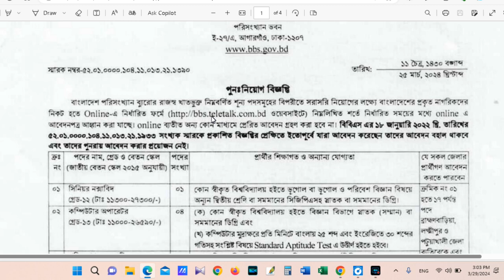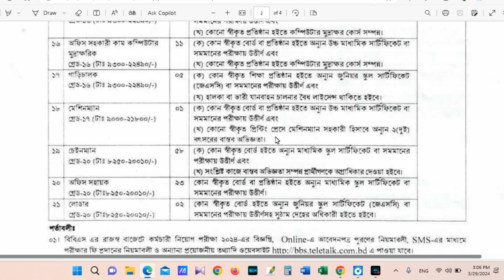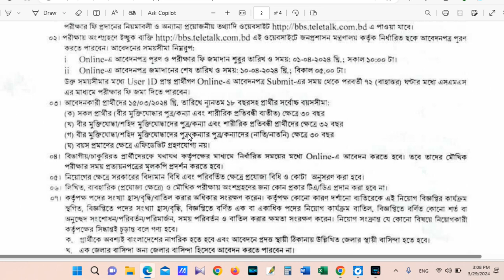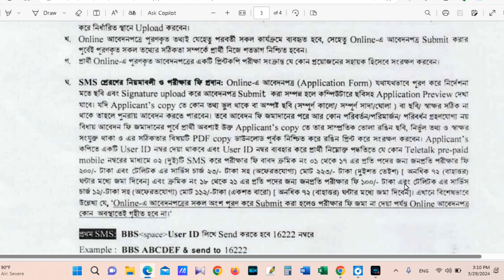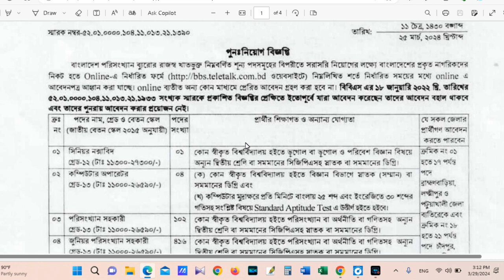Bangladesh bureau of statistics job circular 2024 | BBS job circular 2024 | Bd solution 24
In this video I discussed about a job circular of Bangladesh bureau of statistics2024.